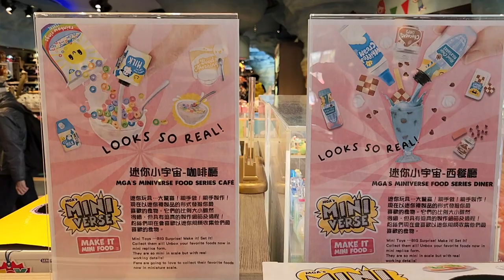香港海洋公園 (海濱樂園夢幻水都海濱禮品廊) - 2023年02月25日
錄影日期:2023年02月25日
錄影器材:Samsung Galaxy S22+ 5G
剪輯軟件:iMovie (Apple macOS)
影片解像度:1920x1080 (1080p,Full High Definition)
影片長度:3分0秒